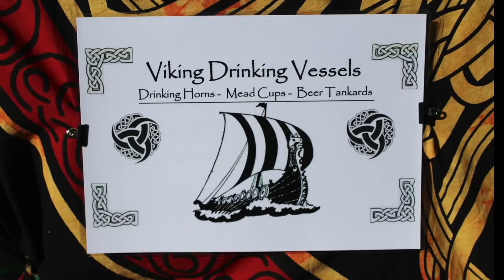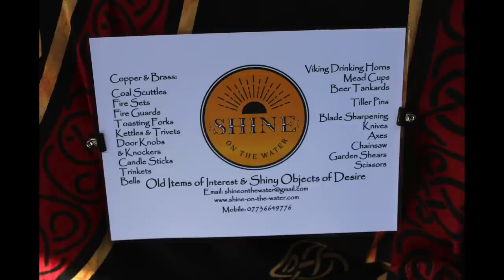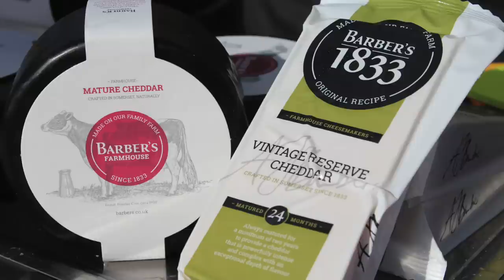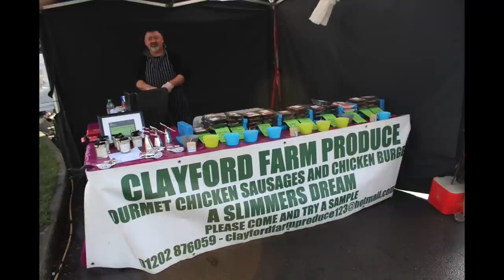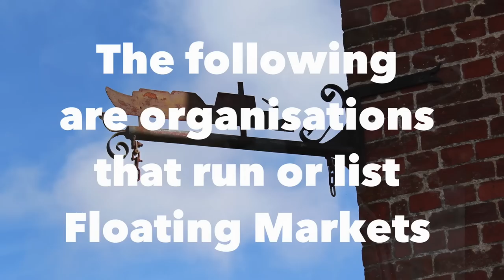#25 Narrowboat Vlog - Floating Traders - Market Time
This is the first in a new series of vlogs.
Which is about the floating markets on the canals and waterways of the UK.
In this one we visit the Spring Market held outside The Waterside Bar and Bistro at Pewsey Wharf on the Kennet & Avon.

Touch Time - The Mini Vandals